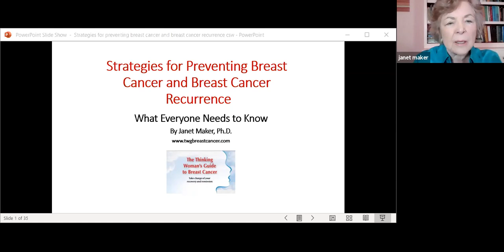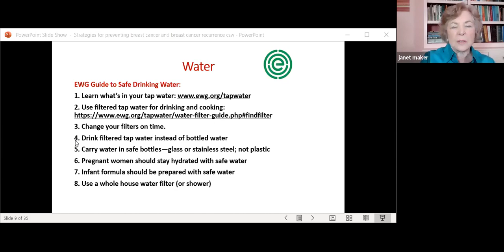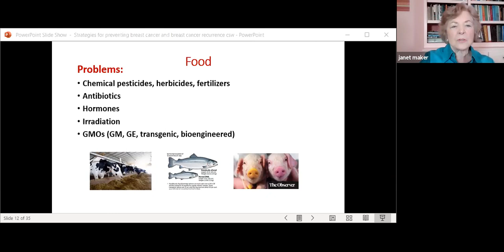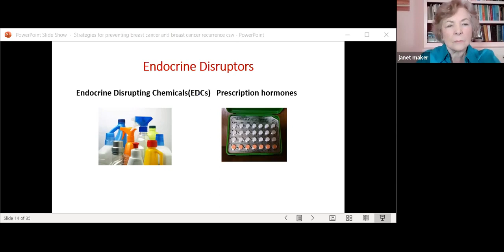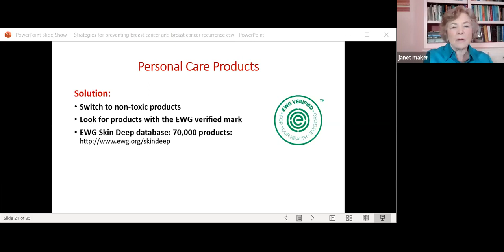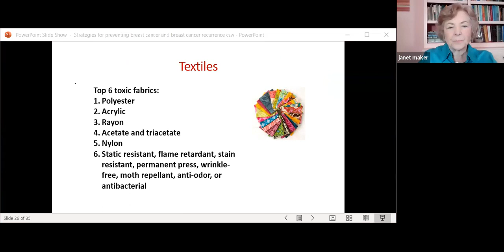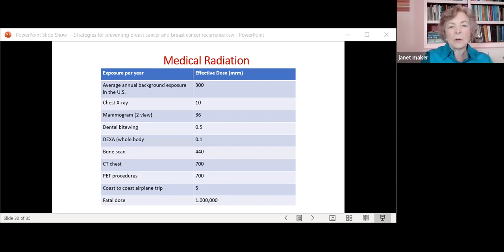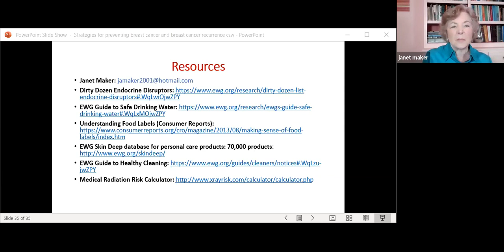Dr. Janet Maker presents at the UN Commission on the Status of Women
Dr. Janet Maker presents at the North American and European Caucus of the UN Commission on the Status of Women

Janet Maker, Ph.D., author of The Thinking Woman’s Guide to Breast Cancer